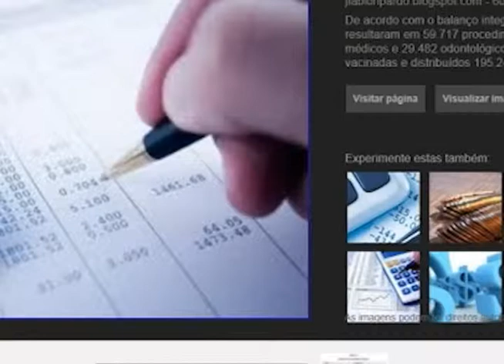Fazenda suspende inscrição estadual de empresas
A Secretaria da Fazenda de São Paulo suspendeu a inscrição estadual de mais de 10.000 empresas contribuintes do ICMS pela falta de entrega da guia de informação e apuração do imposto.

EQUIPE TV CLIC BRASIL

Direção e apresentação: Amaury Oliveira